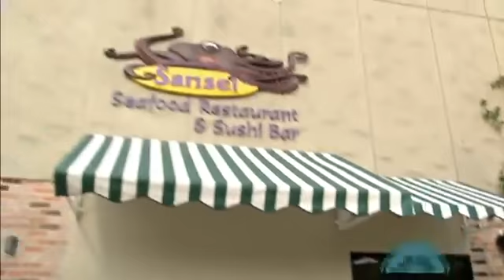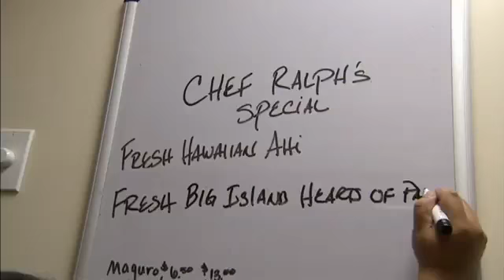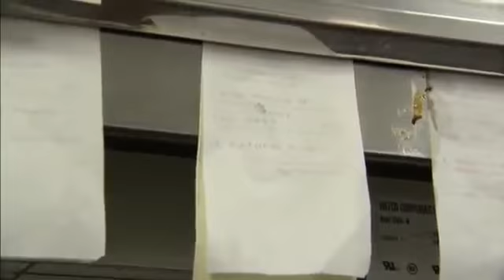Pressure Cook Hawaii with Ralph Pagano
Learning how to properly cook kangaroo. Eating the head of a crawfish. Coming face to face with hairy cheese. Renowned chef Ralph Pagano takes fearless to the next level. Each week, the culinary master gets a one-way airline ticket to an undisclosed international location. Upon arrival, he must quickly immerse himself in the new culture and learn about local customs and cuisine. He's got three days, using solely his cooking skills, to earn enough money for his ticket home. Of course, if he fails, the penalty is extreme. Part-cooking show and part-travelogue, this is miles away from your ordinary cooking show.